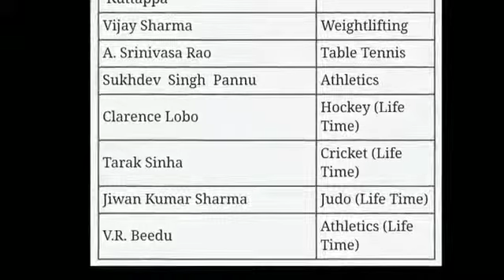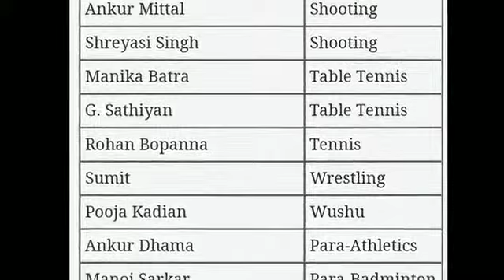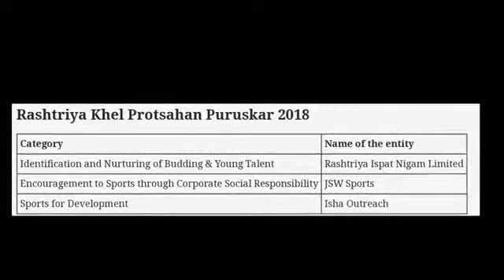18 April 2019